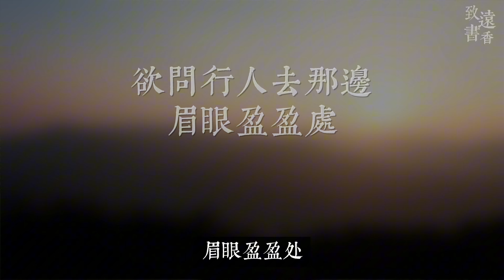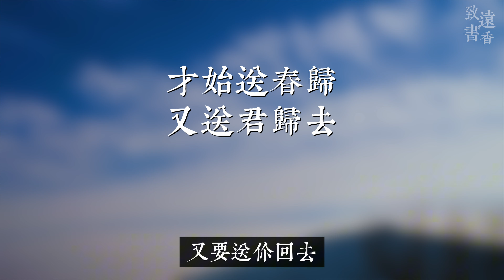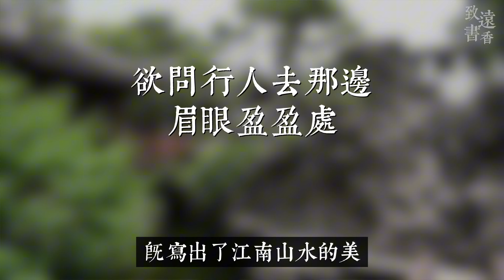王觀這首《卜算子》不輸柳永，意境絕美，妙趣橫生！-致遠書香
王觀宋代詞人，他從小特別聰明、學習也刻苦，考中了進士，從此踏上仕途。他有很多文學作品，其中《卜算子·送鮑浩然之浙東》比喻巧妙、語帶雙關，寫得妙趣橫生，堪稱傑作。這首詞誕生之後也是很快就被大眾傳播開來，一時之間風頭竟蓋過了柳三變的詞，這也是一段佳話了。